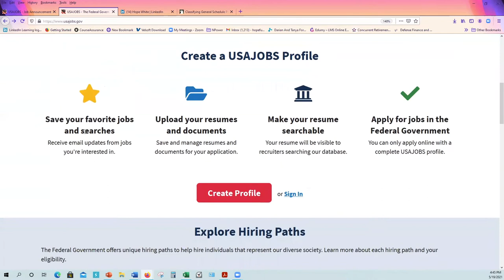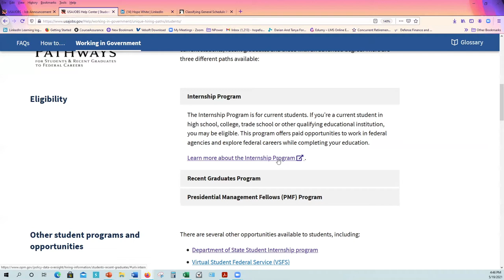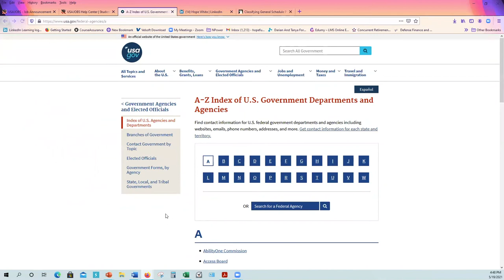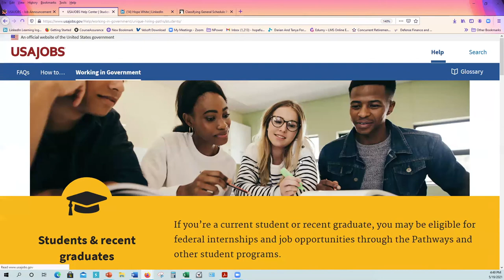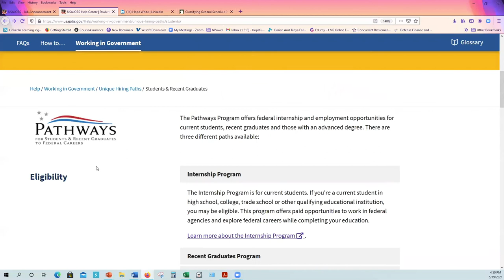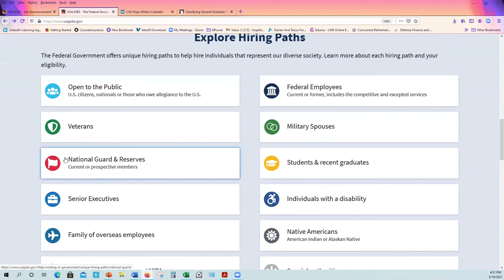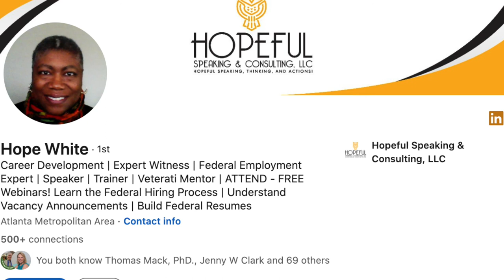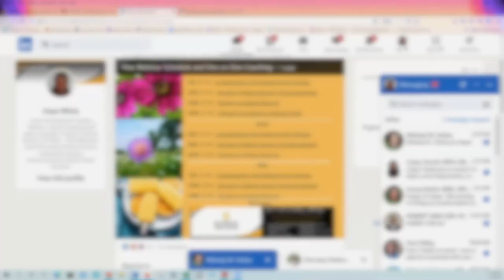How to get started with a career in the Federal Government as a student or recent graduate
Hope White of Hopeful Speaking and Consulting, LLC recently sat down with College Recruiter's Steven Rothberg to discuss the best routes for students and recent grads to take if hoping to start a career in the Federal Government.